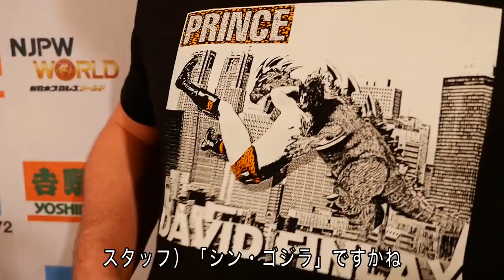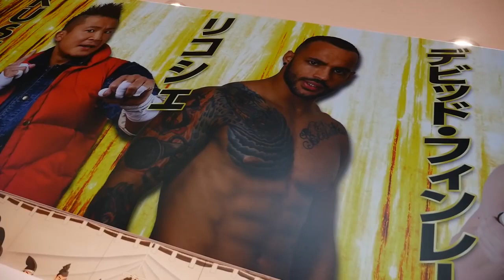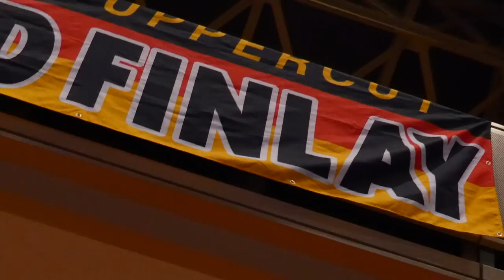NJPW OnTheRoad: David Finlay #1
"OnTheRoad" is a brand new documentary series featuring wrestlers from around the world and their NJPW experiences.
Episode 7 features David Finlay.
Just after graduating from the Young Lions, he had a surprise victory in the NEVER Openweight 6-Man Tag Team Championship.
We followed  NJPW's new Cinderella story and his first try for the IWGP Jr. Tag team championship!